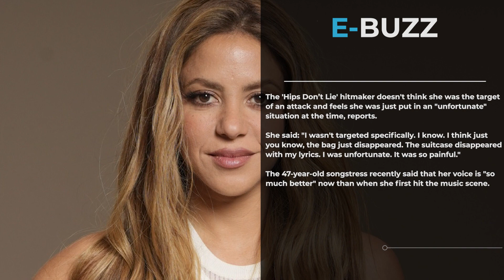Shakira lost lyrics for an entire album when her suitcase went missing at an airport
Grammy winner Shakira lost an entire album when her suitcase disappeared from an airport in Bogota and had to start from scratch.

The pop star had written enough lyrics for her fourth album when she was 21-year-old in the 1990s which she kept in her suitcase.

"When I was like, 21, I had written a whole body of work. And it got lost at an airport in Bogota. I had all my lyrics in my dad's briefcase because I used to travel with my parents back in the day. And I think that it just disappeared at the airport,” she said on 'The Hot Ones' YouTube series.

"So that's why I named our album 'Where are the Thieves?' After that story, I had to reconstruct all of the lyrics in my head. When I was able to, like after a great deal of effort."

The 'Hips Don’t Lie' hitmaker doesn't think she was the target of an attack and feels she was just put in an "unfortunate" situation at the time, reports.

She said: "I wasn't targeted specifically. I know. I think just you know, the bag just disappeared. The suitcase disappeared with my lyrics. I was unfortunate. It was so painful."

The 47-year-old songstress recently said that her voice is "so much better" now than when she first hit the music scene.